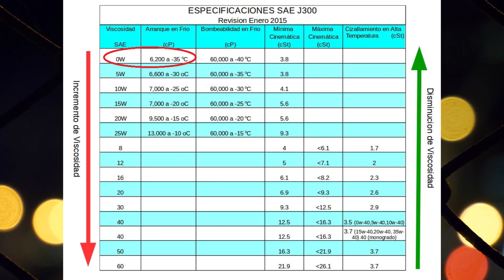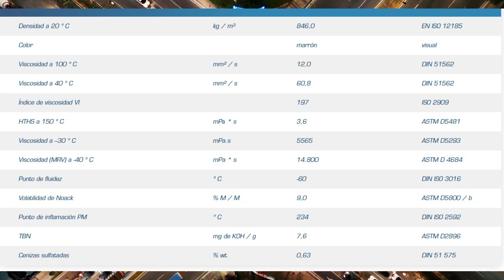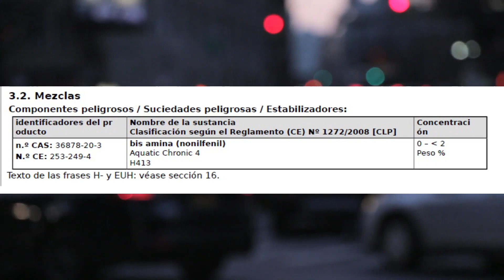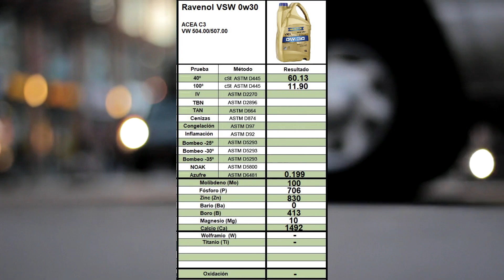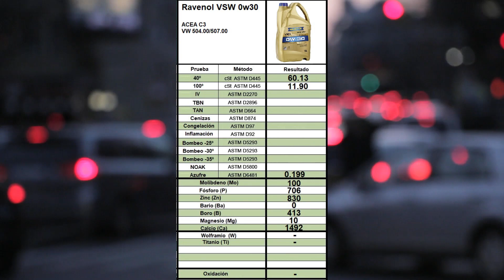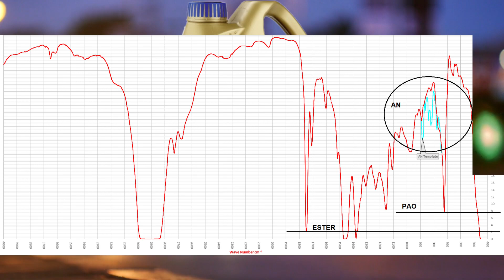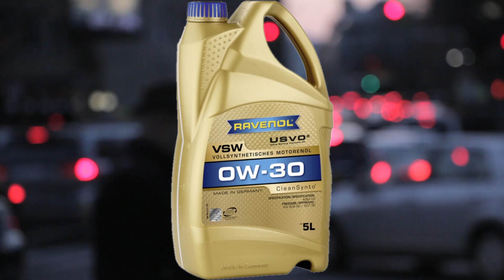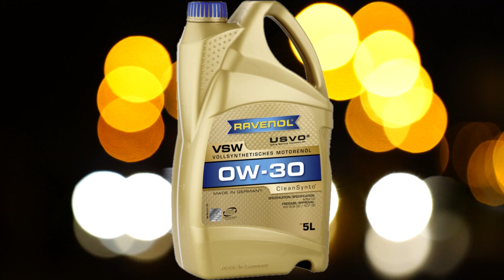✅Aceite Motor Sintético Ravenol VSW 0w30 C3 💪 [PREMIUM] - Review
Review en profundidad de aceite lubricante de motor sintético Ravenol VSW 0w30 ACEA C3.